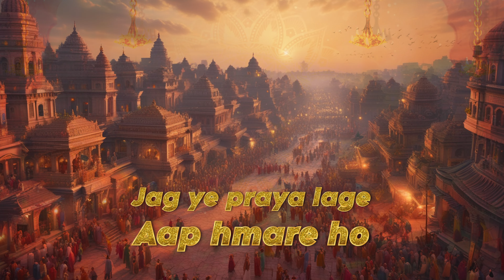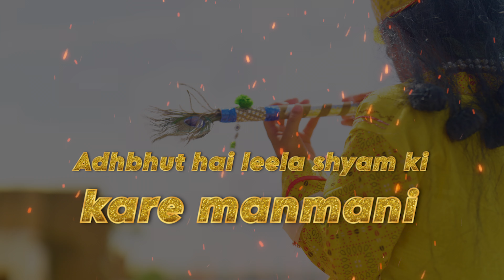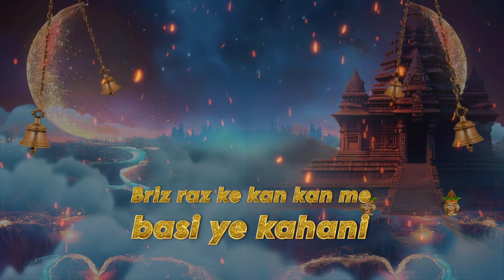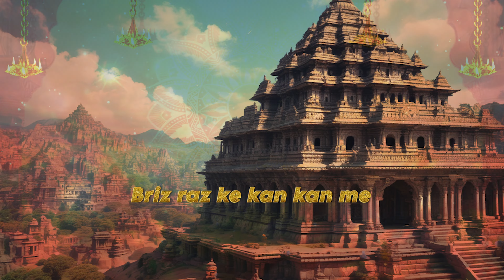Krishna Bhajan SONGS to Listen in 5 Minutes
Shyam Ki Deewani | Lakshit Patiyal | Insane Muzik | Pankaj Katiya | New Krishna Bhajan Song 2024 | New Hindi Devotional Song 2024

Song  -  Shyam Ki Deewani
Singer - Lakshit Patiyal
Video - Somvir Prajapat
Lyrics - Pankaj Katiya
Design - Sxm
Digital Partner - Blue Diamond Media
Music Label - KK Bhakti

Lyrics :
Maan Moh Leta Madhav Roop Tera Pyara
Shringar Tere Ne Loota Hai Ye Jag Sara

Jag Ye Praya Lage Aap Hmare Ho
Deen Dukhi Ke Aap Hi Ek Sahare Ho
Gaaye Radhe Radhe Har Pal Hum
Ho Aisi Zindgani

Shyama Radha Deewana
Radha Shyam Ki Deewani
Hooo

Briz Raz Ke Kan Kan Me Basi Ye Kahani
Shyama Radha Deewana

Makhan Chor Madhav Dil Bhi Churate Hain
Nain Milake Naino Me Hi Bs Jate Hain.
Barsane Ki Galiyon Me Jo Shree Ji Ko Dhyate Hain
Radha Naam Sunkar Krishna Gale Lgate Hain

Adhbhut Hai Leela Shyam Ki Kare Manmani
Shyama Radha Deewana

Charnon Me Apke Hum Jab Arzi Lgate Hain.
Radhika Ke Sang Baithe Keshav Muskate Hain.
Chodna Na Haath Gheerdhar Naiya Doob Jayegi

Aap Chale Aao Radha Sang Chali Aayegi
Apki Sharan Me Bhite Meri Ye Jawani
Shyama Radha Deewana